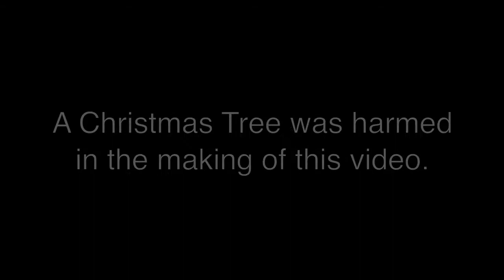Spectacular Christmas Tree Launch from Balcony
In this moving documentary, a young girl and her father discover the true meaning of Christmas when they launch their Douglas Fir from a third-story balcony.